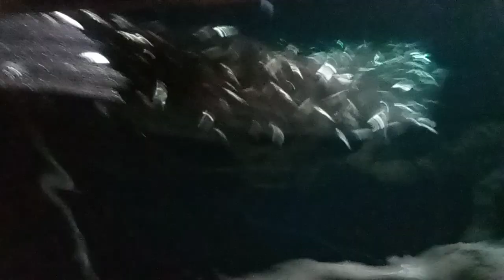dami huli delis or bulinaw na momuti ang lambat...sa isda